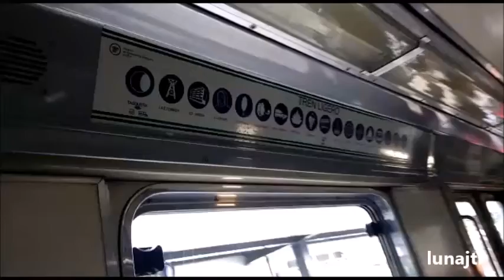Tren ligero de Tasqueña a las Torres México D.F.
El Tren Ligero forma parte de la red del Servicio de Transportes Eléctricos del Distrito Federal, el cual opera en el Sur de la Ciudad de México prestado un servicio de transporte no contaminante a la población de las Delegaciones Coyoacán, Tlalpan y Xochimilco, brindando su servicio a través de 16 estaciones y 2 terminales, mediante 20 trenes dobles acoplados con doble cabina de mando con capacidad máxima de 374 pasajeros por unidad.